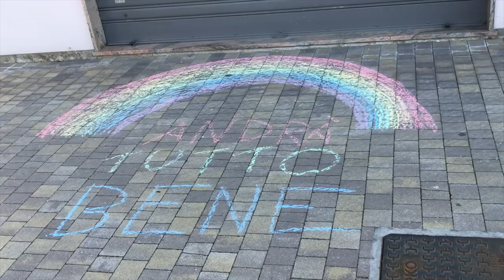месяц zero waste! меньше мусора с пользой для семьи и бюджета